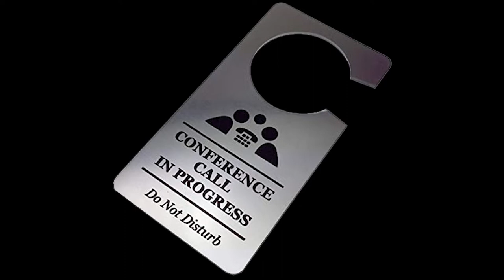WHY DRIVE FOR Kenan Advantage | Lockoutmen Make The Call | MTC2.1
In this Episode Lockoutmen talks with
Dawn Roth Field Recruiter W/ Kenan Advantage Group. Str8 No Chaser!
Kenan Advantage Group is North America's largest tank truck transporter and logistics provider, delivering fuels, chemicals, specialty products, food products and industrial gases to all 48 contiguous states, Canada and Mexico.
Kenan Advantage Group is Hiring in CLEVELAND, OH for our Specialty Products Group!  Multiple Positions Open!

Local --  Home Daily on a Dedicated Account, Mon-Fri Week, AM Starts, $25/Hour, Dry Van Hauling Totes of Liquid Products

Regional –  Leave Out Sun Night/Mon Morning,  Home 1-2 Nights & Most Weekends, .61-.65CPM + $25.75/Stop, Loads are Out & Back

Regional – Leave Out Mon Morning, Return Friday, Multi-Compartment Loads, Multi-Stop Runs,  73CPM + $25.75/Stop

Benefit Package Includes:  Medical, Prescription, Dental, Vision, Life
Paid Vacations & Holidays
401 K With Company Match
Safety Bonus – Driver Referral Bonus
Paid Orientation & Training

Ask about our Owner/Operator program!